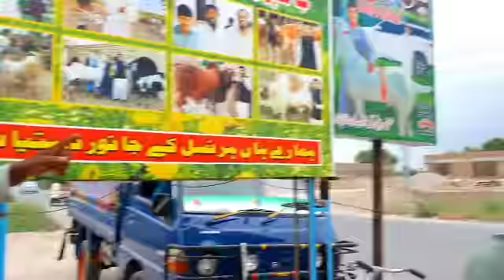فنی ویڈیو 🙈دادے گامنے کمال کر دیا بہت🎅 مزہ آیا ہے آج ویڈیو میں ویڈیو پسندآئے تو لائک کریں شیئر کر